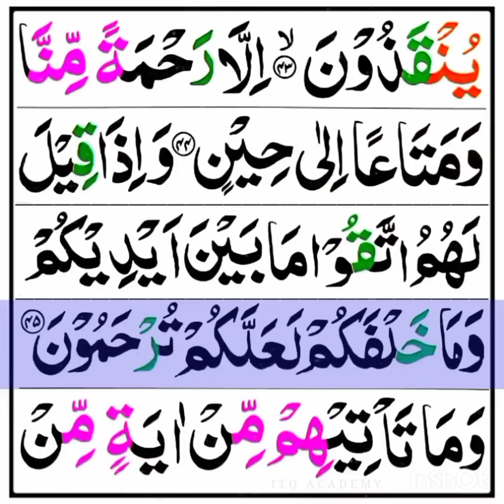November 2, 2022